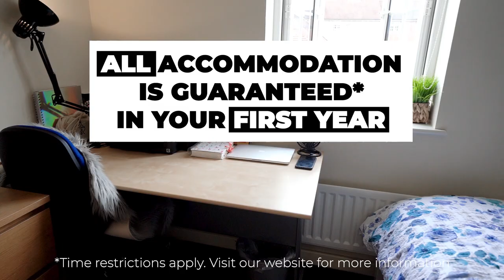Inside our accommodation - The University of Buckingham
Join Suki as she visits Hunter Street, Verney Park and Moreton Road accommodation.